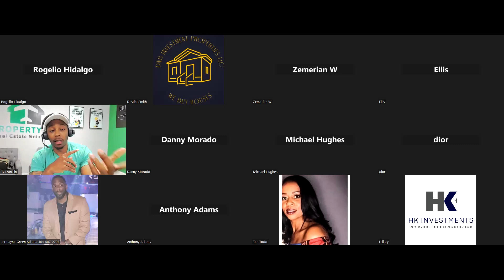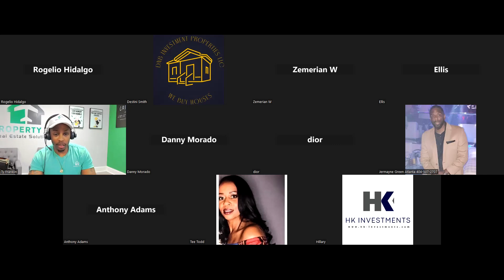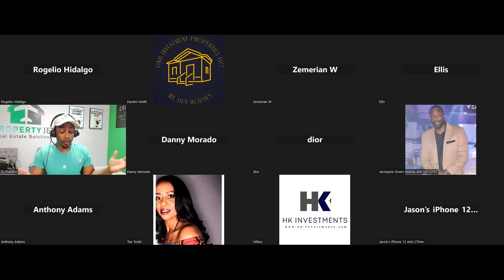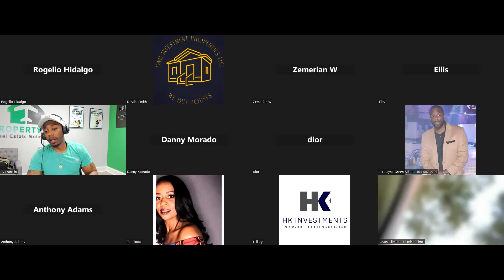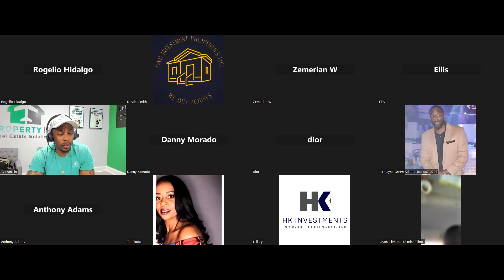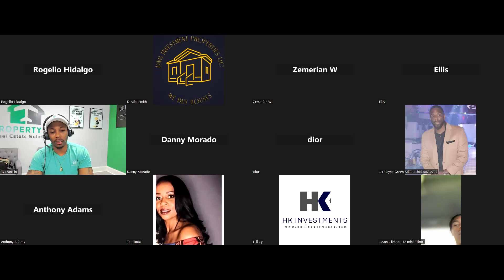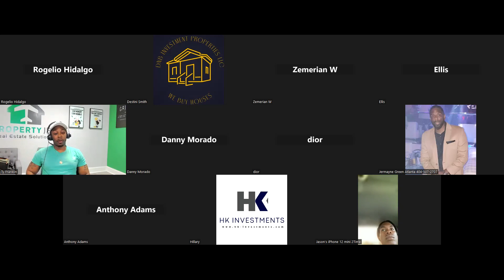How to QUALIFY SELLERS to close wholesale deals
💰BECOME MY NEXT STUDENT SUCCESS STORY ! - If you want the STEP-BY-STEP BLUEPRINT on how to close 5-figure deals EVERY month, enroll in my course TODAY! You will also get access to my discord community!

📞BOOK A COACHING CALL -  If you are looking for direct 1 on 1 coaching, feel free to book a ZOOM call with me and address any questions you may have!

🚨FREEBIES!🚨
Cold Calling Script -